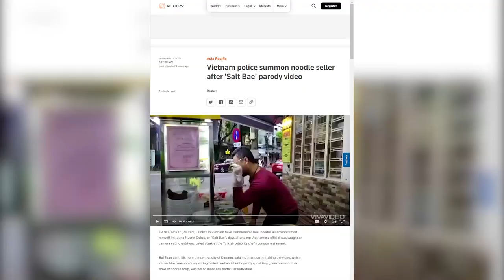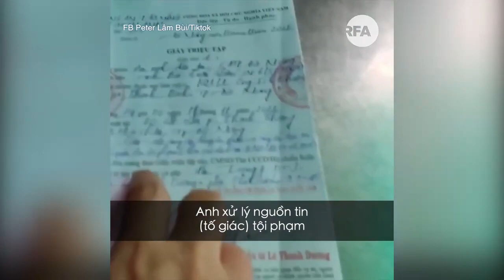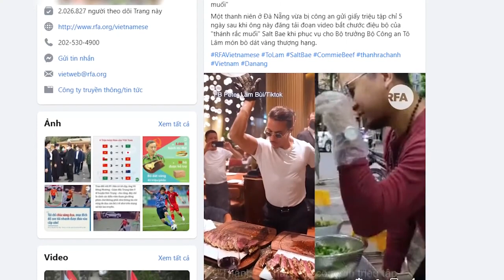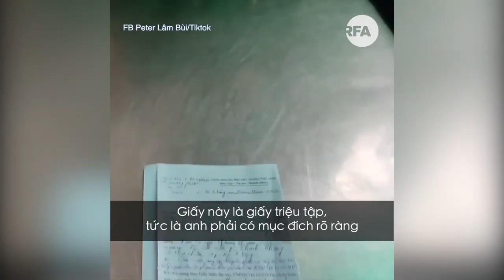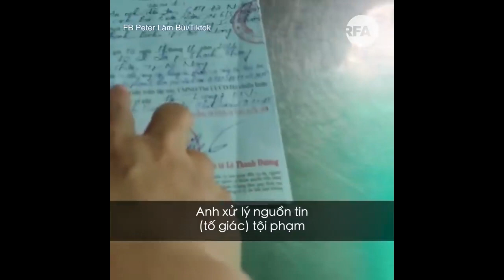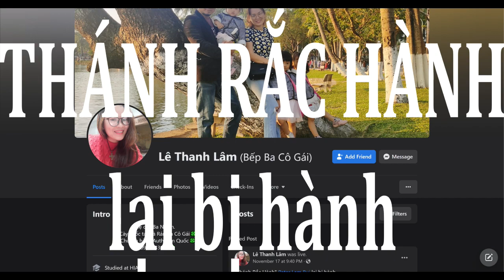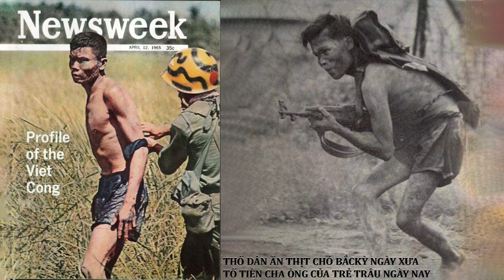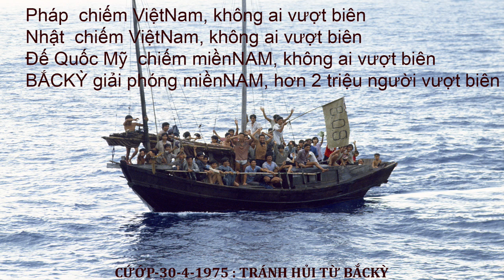Miếng Vàng cuối cùng . Magnitsky Act in Process